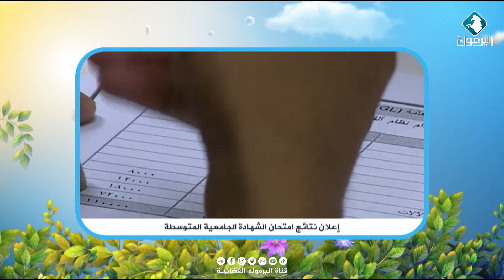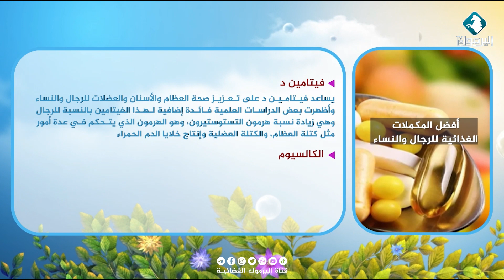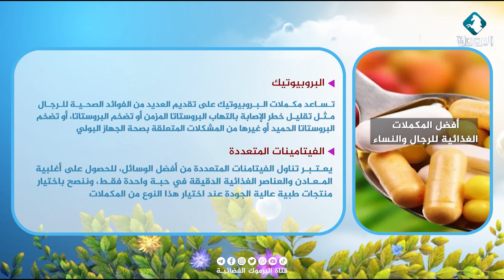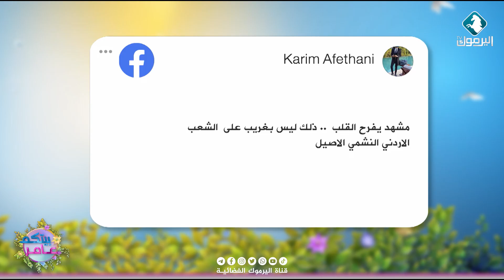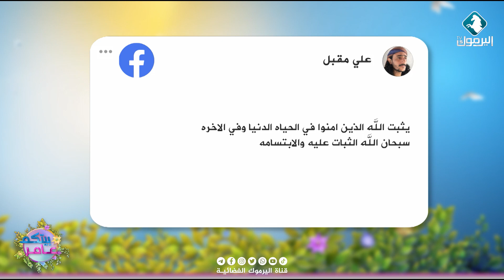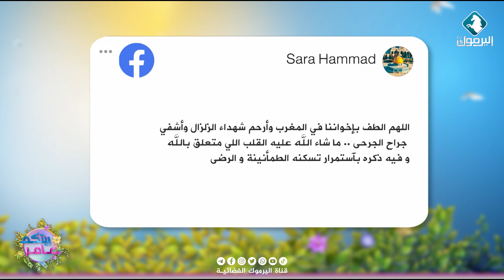بيتكم عامر || الحلقة كاملة 10-9-2023 || قناة اليرموك الفضائية